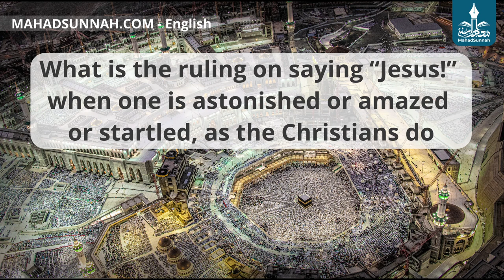What is the ruling on saying “Jesus!” when one is astonished or amazed or startled, as the Christian